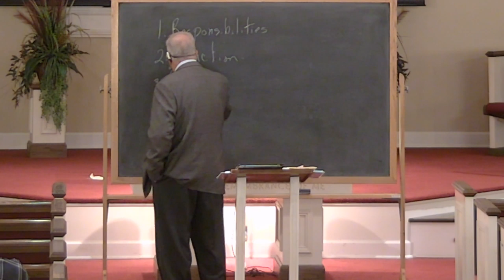Lafayette Church of Christ TN